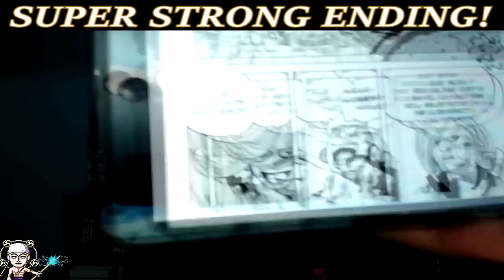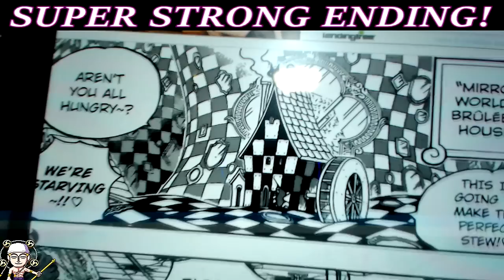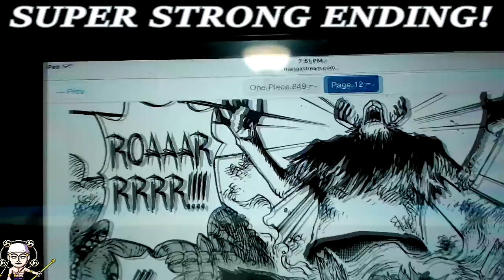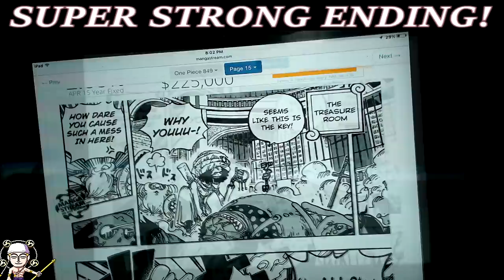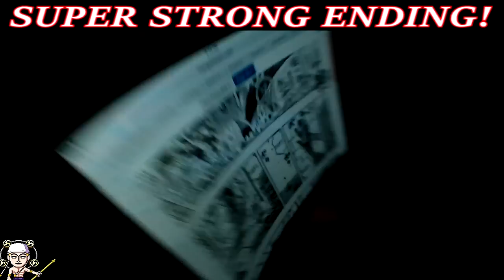BROOK IS MASSSIVELY SCREWED!! | One Piece Chapter 849 LIVE REACTION - BACK TO BACK WTF'S!! - ワンピース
THE ENDING OF THIS WEEKS CHAPTER OF ONE PIECE IS HEAVY HITTING! Brook is in the worst possible situation, Pedro is about to engage in a tough and personal fight, and it ends off on a last page wtf.